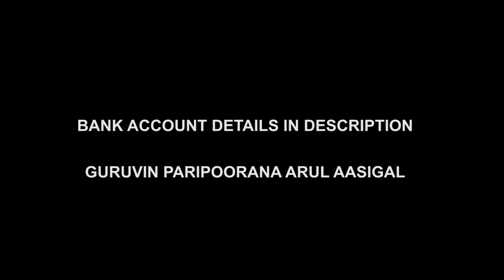10th Day Annadhanam | Get Divine Blessings on Mercy | God Songs Tamil | Gratitude Prayer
For daily Annadhanam & Other Charity Activity Contributions:

NAME : PARAMPORUL FOUNDATION
AC NO : 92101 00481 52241
IFSC: UTIB0000210
SAVINGS TRUST AC
AXIS BANK

To get the divine blessings, a person should show more mercy & gratitude. First, understand the real gratitude meaning. Then only the god will make a way to us. Hearing Divine new song or god songs Tamil alone won't give you peace or happiness. Powerful thanksgiving prayer makes miracles. There may be many prayers.

But caring for someone will remove all of your curses gradually. This will bring Lord's grace for sure. Namesake rituals won't help you for a long time when you don't have a good heart. In Love & Affection on all creatures will bring a sacred divine reaction. So you can do prayer for healing for others too. And also make gratitude affirmations & Get blessing today on prayer in Tamil & in all other languages.